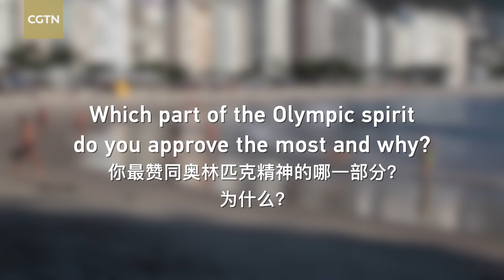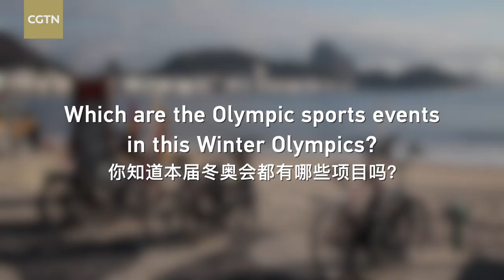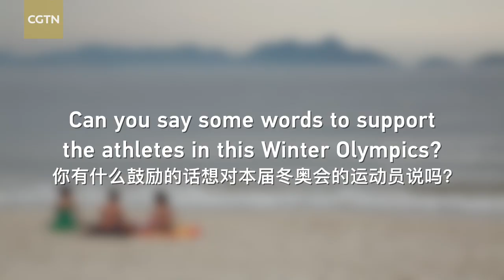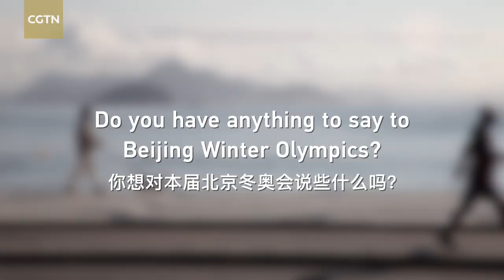Brazilian residents send well wishes for Beijing Winter Olympics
As the Beijing 2022 Winter Olympic Games approach, CGTN Global Stringer invited Brazilian residents to talk about what the Olympic spirit means to them, as well their wishes for the participants at the Games.

"During this difficult period, with the COVID-19 pandemic, the athletes have already had to give the best of themselves, just the fact that they are in these Games means that they are all winners," a former Olympic athlete says in the video. "This Olympics is going to be a milestone in an important place."